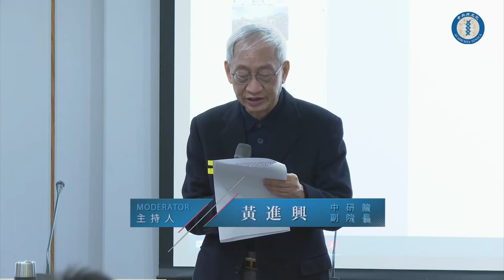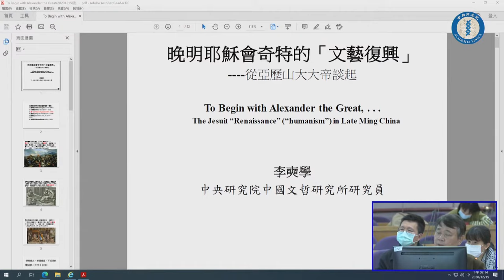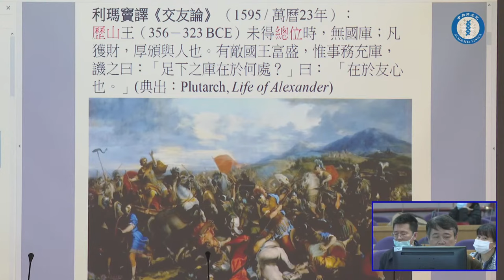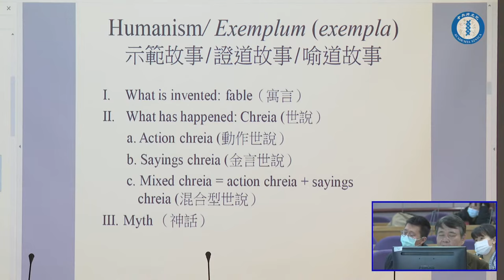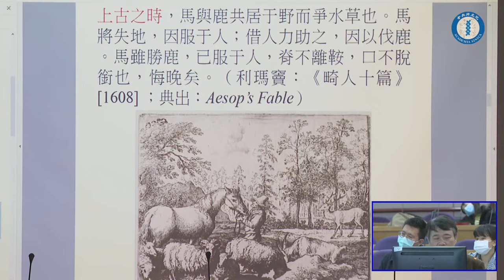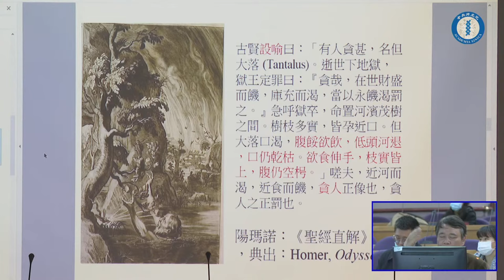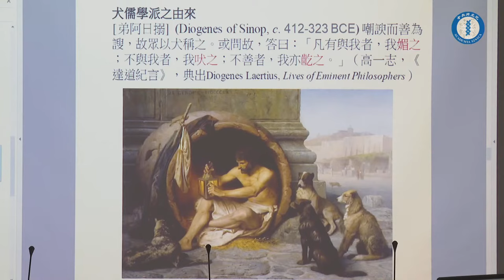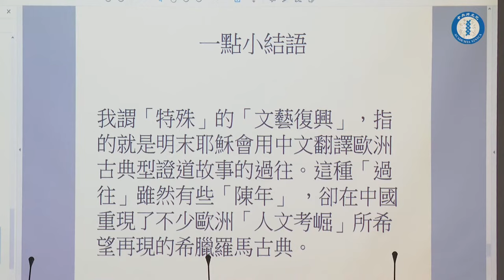晚明耶穌會奇特的「文藝復興」－從亞歷山大大帝談起｜李奭學研究員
109年知識饗宴—胡適院長科普講座
主講人：李奭學博士（108年度胡適紀念研究講座得獎人、本院中國文哲研究所研究員）
主持人：黃進興副院長
時  間：109年12月15日(星期二)晚上7:00-8:30